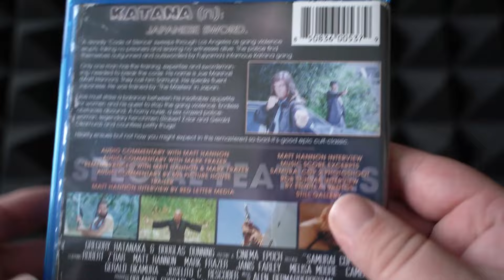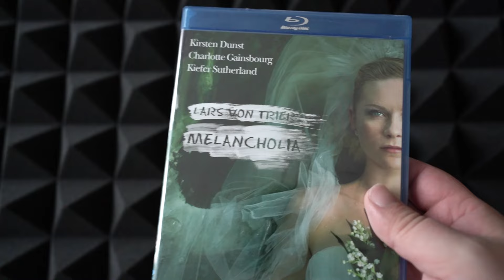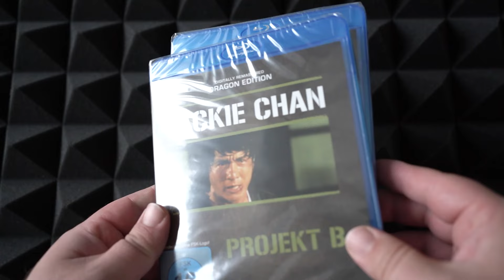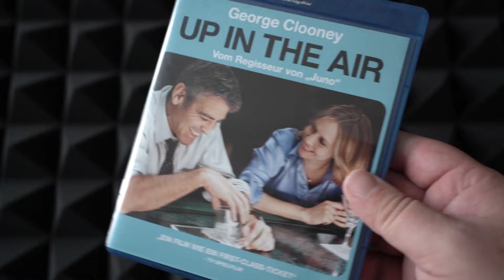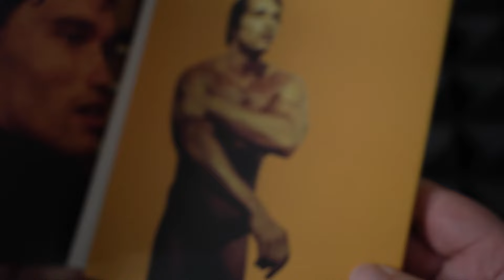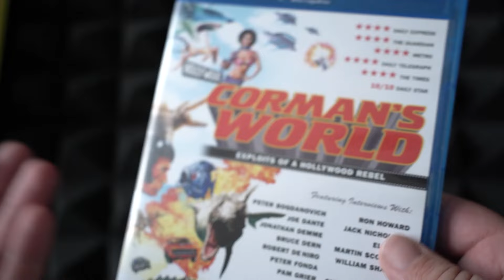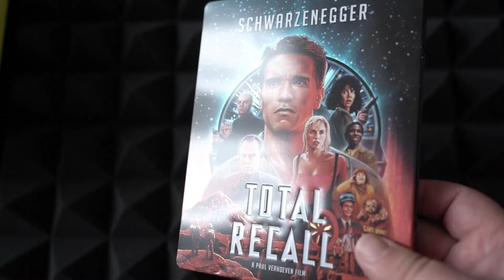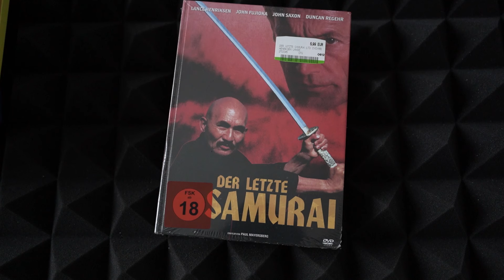Meine BLURAY Sammlung 2024 | Episode 6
Hey, viel Spaß mit dem neuen Teil :-)